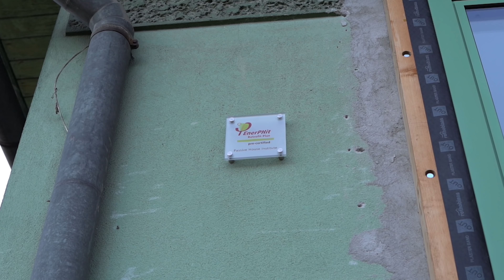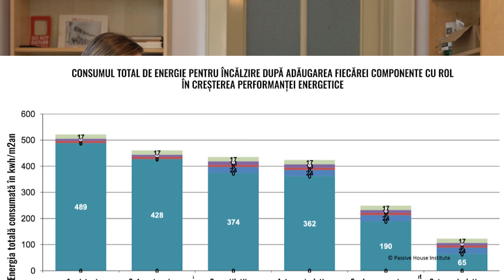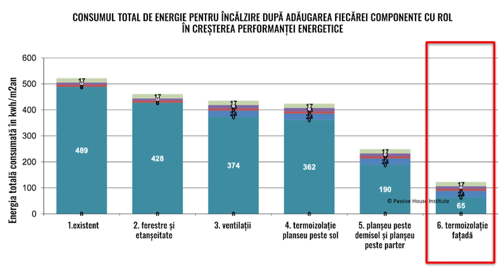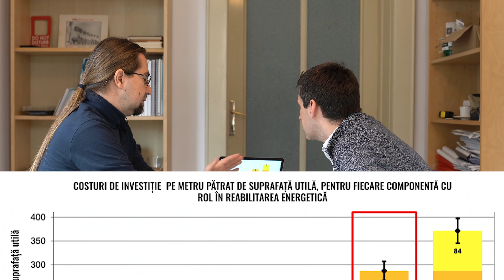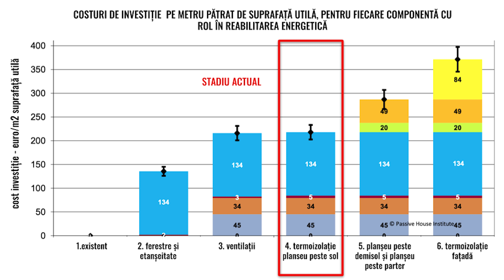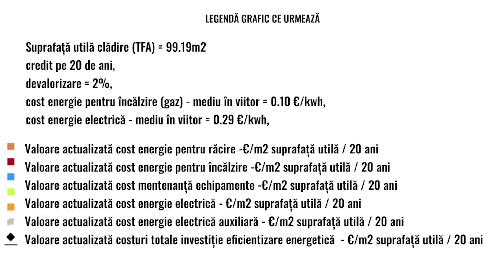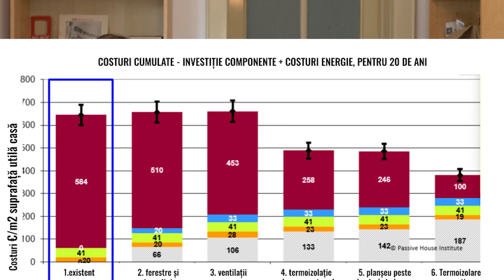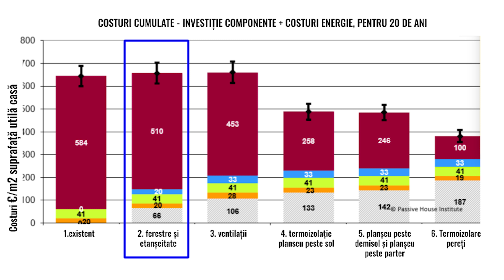Costuri de reabilitare energetică pe o casă veche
Rentează să reabilitezi termic o casă? E mai scumpă investiția în raport cu prețul gazului consumat pe următorii ani? Ce economie îmi aduce fiecare investiție făcută în termoizolații, tâmplării performante sau ventilații?
Sunt o serie de întrebări la care am răspuns în mod aplicat într-o discuție cu Varga Szabolcs, care a început reabilitatea energetică a casei lui, în trepte, după standarul de casă pasivă, și care a realizat un studiu interesant și util de costuri aplicate pe reabilitarea energetică a casei bunicilor lui.